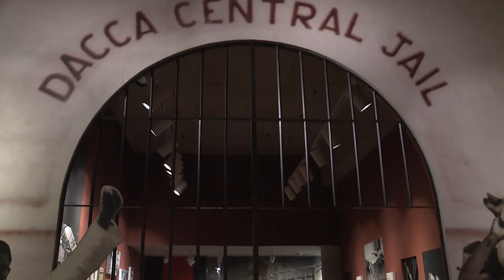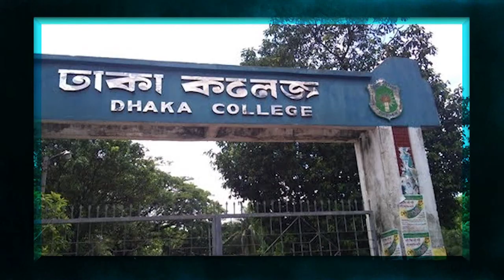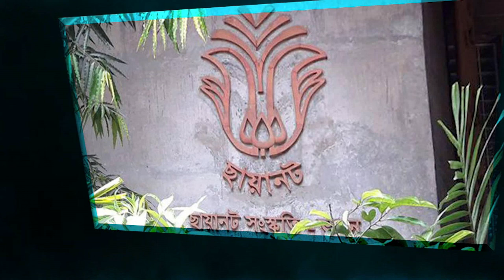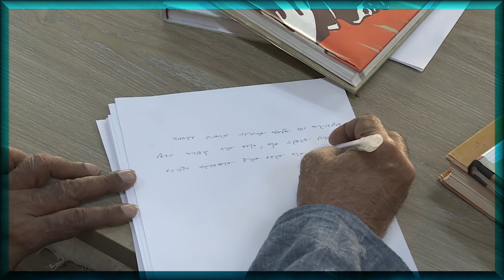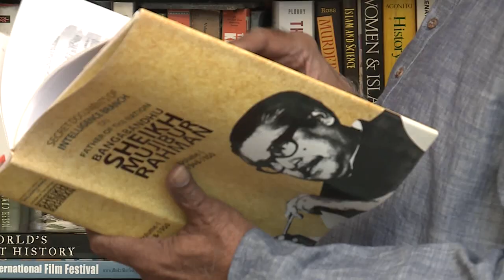Mofidul Haque biographical interview.মফিদুল হকের জীবনীভিত্তিক সাক্ষাতকার।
প্রগতিবাদী চিন্তাবিদ,গবেষক,লেখক ও মুক্তিযুদ্ধ জাদুঘরের ট্রাস্টি মফিদুল হক।বাঙালি সংস্কৃতি ও মুক্তিযুদ্ধের চেতনা বিকাশে এক অনন্য মানুষ তিনি।

মফিদুল হকের জীবনীভিত্তিক অনুষ্ঠান 'কীর্তিমানের গল্পকথা'।

পরিকল্পনা ও নির্মাণ: সাজ্জাদ কাদির,
নাজনীন দীপা
নেপথ্য কণ্ঠ:নাজনীন দীপা
উপস্থাপনা: সাজ্জাদ কাদির
প্রযোজনা: সাহরিয়ার মোহাম্মদ হাসান

আমার অন্যান্য লিঙ্ক
ফেসবুকঃ